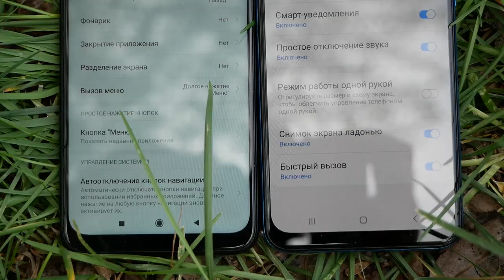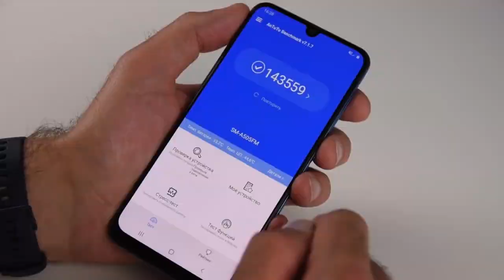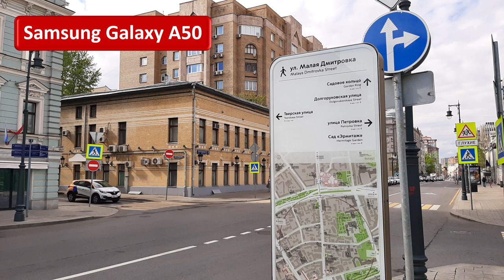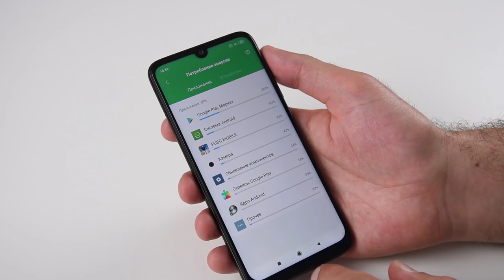Xiaomi Redmi Note 7 против Samsung Galaxy A50. Два хита 2019 года! / Арстайл /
Зеркало канала, абсолютно всё то же самое что на YouTube, на Дзен Я сравнил для вас два очень "горячих", возможно лучших смартфона 2019 года стоимостью до 300 $ или до 20 тысяч ₽.

В обзоре оба смартфона с памятью 4 - 64 ГБ.
У Xiaomi! Redmi Note 7 есть еще версии 6 - 64 ГБ, и 4 - 128 ГБ
А у Samsung Galaxy A50 еще есть версия 6 - 128 ГБ.